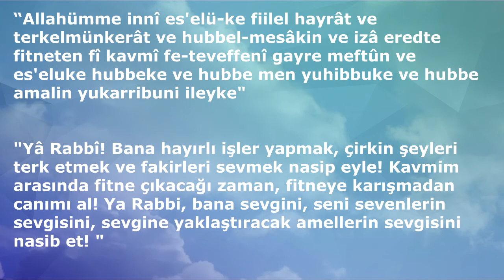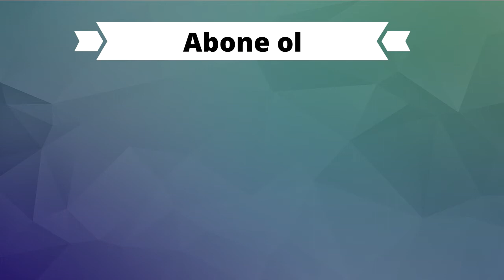FİTNEDEN KORUNMA DUASI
FİTNEDEN KORUNMA DUASI (Dualar Hazinesi)
ETİKETLER;